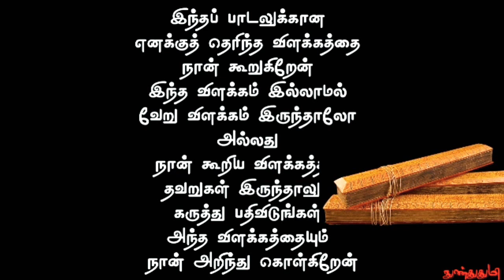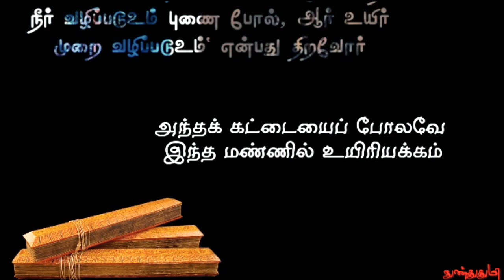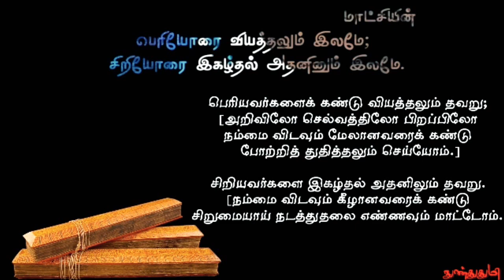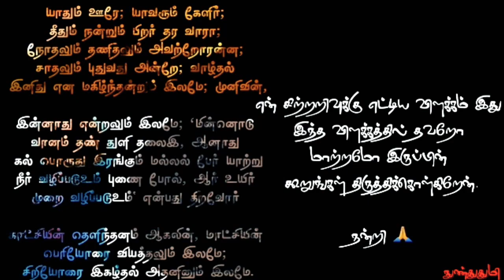யாதும் ஊரே யாவரும் கேளீர் பாடல் விளக்கம் | Yaathum Oore Yaavarum Kelir Song Explained